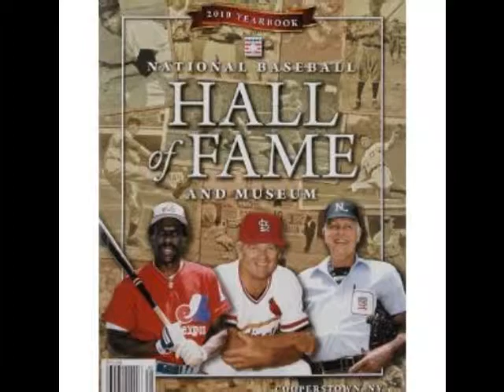cooperstown 2010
Hall of Fame Weekend